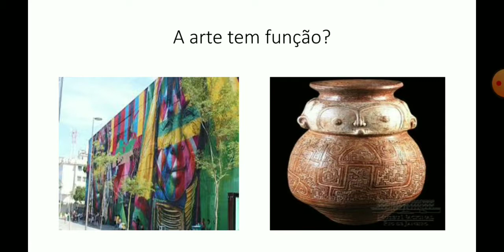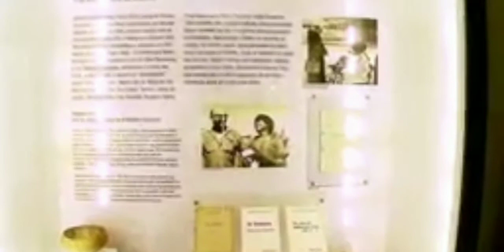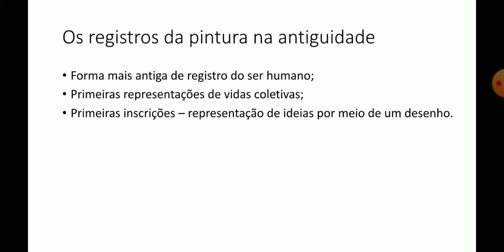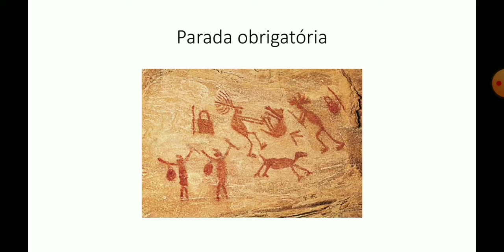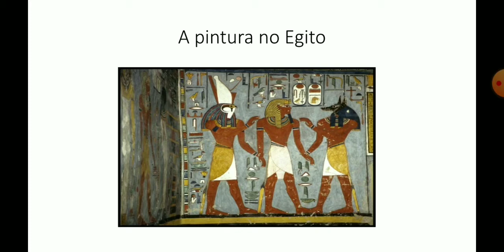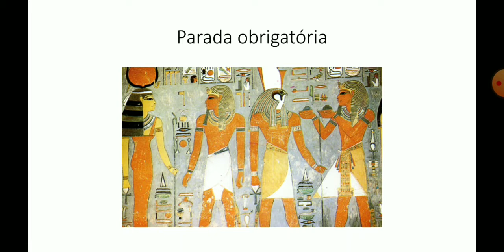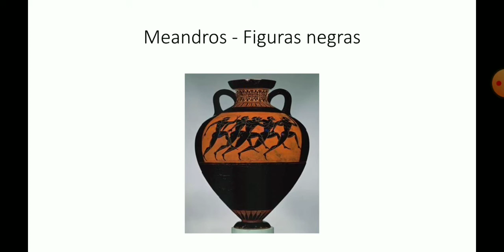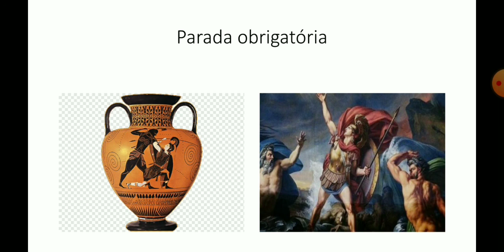6ANO - OS REGISTROS QUE A ARTE PROMOVE - ARTE - PROF EMERSON MONTEIRO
Os Registros que a Arte promove
- Aula 01 da II Unidade da disciplina de Arte
*Fazer um comentário aqui no vídeo sobre algum ponto do conteúdo da aula;
*Responder a Parada Obrigatória da página 7, 10 e 14 para composição da nota da II Unidade;